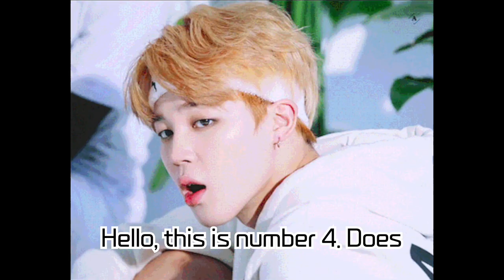Find the best woman voice! The voice you've chosen becomes the voice of our channel. Thank you. 1